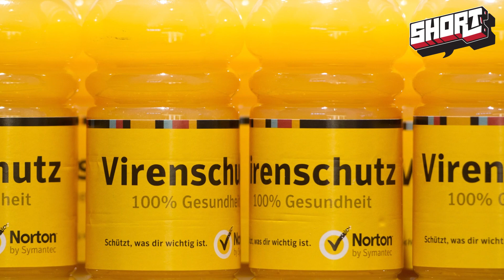Antivirus ist tot!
Der Vizepräsident von Symantec hat Antivirensoftware quasi für wirkungslos erklärt. Sie können Computer kaum noch vor Cyberangriffen schützen. Er fordert nun neue Wege um Computer zu sichern.